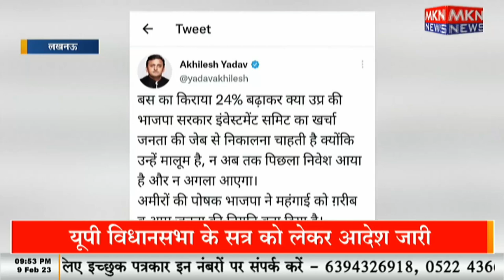ग्लोबल इन्वेस्टर्स समिट पर बीजेपी कांग्रेस सपा आसने सामने